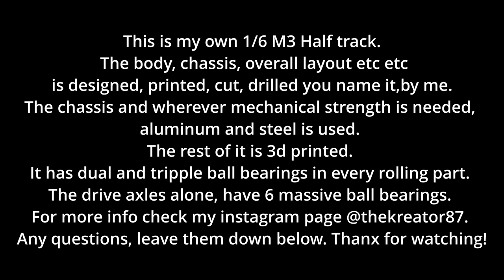1/6 M3 Half track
My latest "creation". A 1/6 M3 half track. Been designing it since January this year. Finally it was time for the first test drive!